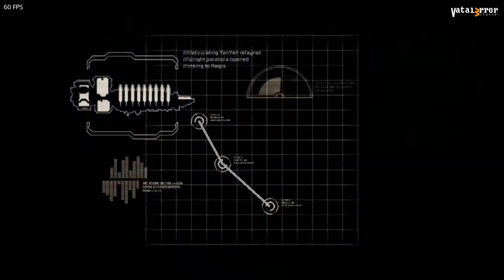RPCS3 v0.0.24-14217 Vulkan - Dead Space 2 (Playable??/Gameplay)